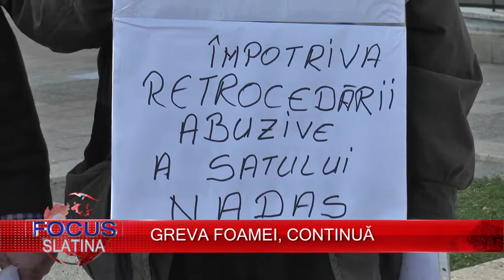FOCUS PE SCURT15 03 2018